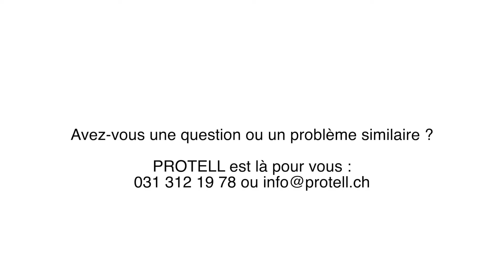Transport d'armes et munitions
Un sujet récurrent pour chaque propriétaire d'armes : comment transporter correctement ses armes. Dans cette vidéo, nous mettons fin à certaines idées fausses.